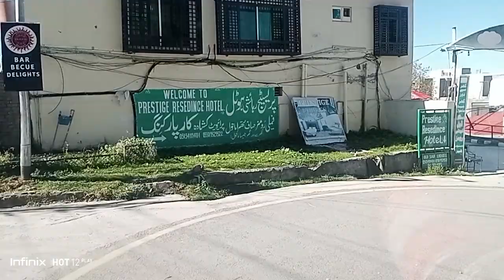Murree || murree updates || murree road trip || murre beauty || murree hills view